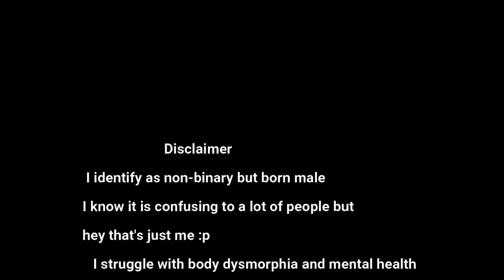HIIT Workout | Stability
This is just a lil quickie.
Stay safe and fem 🤍
Music ✨
Lulu - Zheani